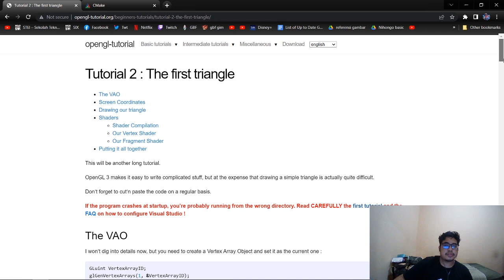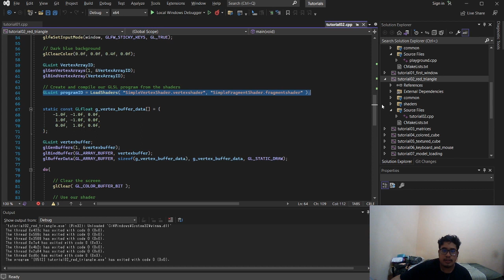OpenGL Tutorial 2 The First Triangle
Halo saya Risaldi Angga Buana Putra dari TMDG ITB,  disini saya akan memberikan tutorial singkat mengenai basic tutorial yang ada di OpenGL Tutorials. Adapun linknya.